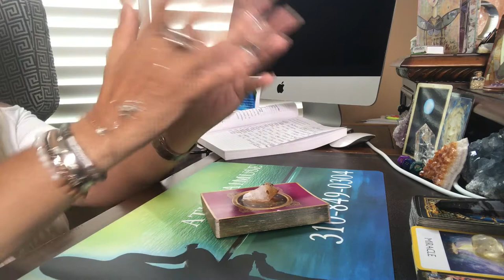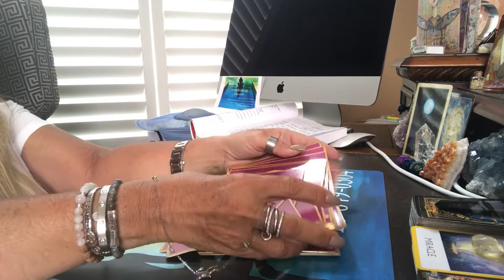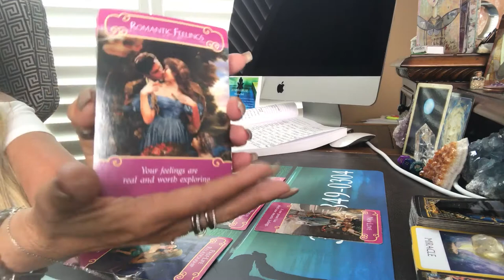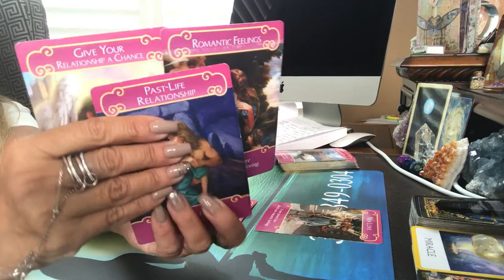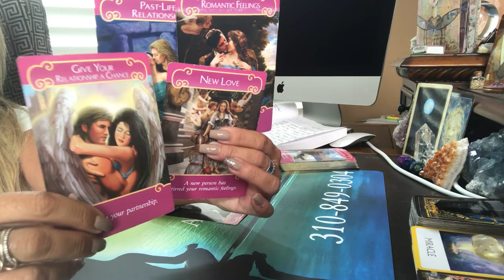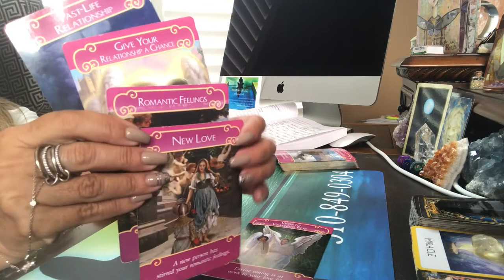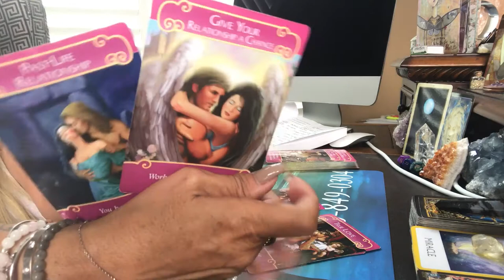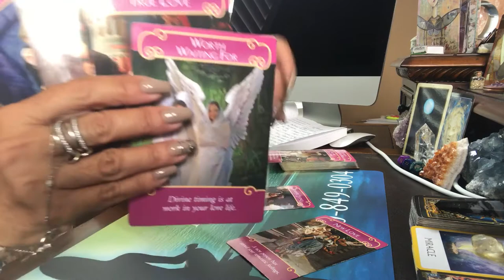VIRGO♍️ JULY SUMMER LOVE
VIRGO♍️ SUMMER LOVE